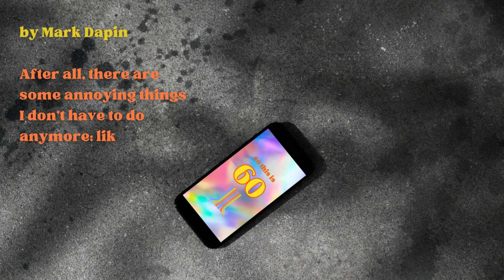So this is 60 ... by Mark Dapin